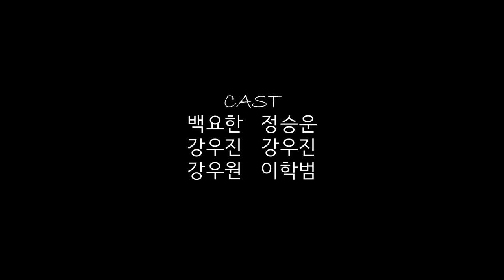너 설마 나를...?│고민고민하지마 boy~ 2화│Don't Worry~ Boy EP02 [ENG SUB]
고민고민하지마 boy~ 2화
Don't Worry~ Boy EP02

감독 신유미
Director SHIN Yu-mi

스케치업 배경 : 일레븐
SketchUp Background : eleven

생각 없이 보기 좋은 소프트 BL 웹 애니메이션
This soft boys’ love web animation can be enjoyed lightheartedly.

32인곡 수요극장 ‘고민고민하지마 boy~’는 3주 동안 수요일 오후 12시에 업로드 됩니다.
"Don't Worry~ Boy" will be uploaded on Wednesdays at 12:00p.m. for three weeks.